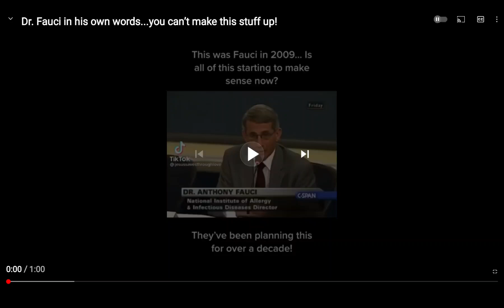US Chief Medical Officer